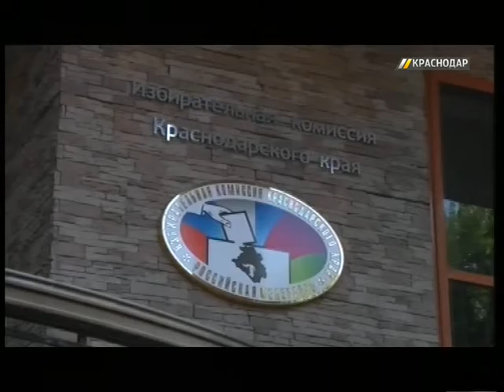На Кубани прошел очередной этап подготовки к выборам в Госдуму